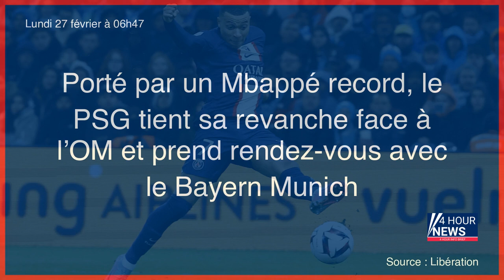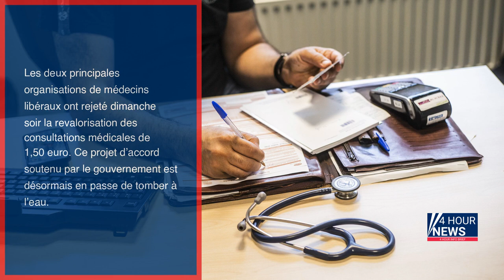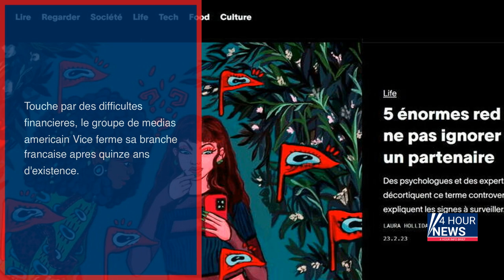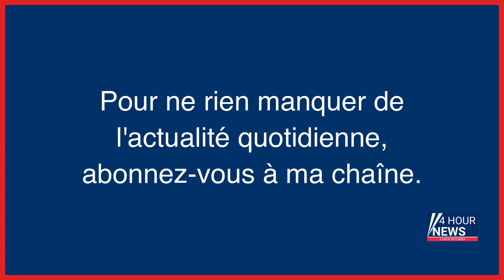Résumé de l'actualité du Lundi 27 février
- Un naufrage fait au moins 59 morts au large de l’Italie
- Météo : temps sec et froid, des nuages au sud
- Douha Mounib, propagandiste et accoucheuse : une « revenante » de Daech jugée aux assises
- Porté par un Mbappé record, le PSG tient sa revanche face à l’OM et prend rendez-vous avec le Bayern Munich
- Justice civile : les dossiers en attente de jugement en baisse de 30%, selon le ministère
- Les magasins Gap en France vont déposer leur bilan
- Accident de Pierre Palmade : les victimes vont toutes « très mal », selon leur avocat
- Elon Musk qualifie de «racistes» les médias américains après l’abandon de «Dilbert»
- Des violences éclatent après la mort de deux Israéliens dans une attaque en Cisjordanie occupée
- Nouveaux tarifs de consultation : les deux principaux syndicats de médecins libéraux rejettent un accord avec la Sécu
- Justice civile : le nombre de dossiers en attente de jugement en baisse de 30%, selon le ministère
- Un scorpion pique un passager sur un vol Dakar-Nantes
- Chine : disparu depuis deux semaines, Bao Fan « coopère » avec les autorités dans une enquête
- Covid-19 : la Chine s’estime « salie » par de nouvelles accusations
- Guerre en Ukraine, en direct : la Turquie annonce la reprise des négociations avec la Suède et la Finlande en vue de l’adhésion à l’OTAN
- Affaire Grégory : Albert Villemin, grand-père de l’enfant, est mort à 92 ans
- Naufrage d’un bateau de migrants en Italie : le bilan monte à 62 morts
- Accident de Pierre Palmade : la justice ordonne le placement en détention provisoire de l’humoriste
- L’inattendue double vie du patron de Goldman Sachs
- Deux ans avec sursis et retrait de permis pour un chasseur qui en avait tué un autre
- Après 15 ans d’existence, Vice France se retire du paysage médiatique
- Un chasseur qui en avait tué un autre écope de deux ans de prison avec sursis
- Séisme en Turquie : le président Erdogan demande « pardon » pour des retards dans les secours
- Saint-Brieuc : un policier blessé à la gorge par un coup de couteau lors d’une intervention
- Le pape se rendra en Hongrie pour rencontrer Viktor Orban en avril
- Turquie : au moins un mort et des dizaines de blessés après une réplique du séisme
- SNCF : les syndicats appellent à une grève reconductible à partir du 7 mars
- SNCF : l’intersyndicale au complet appelle à une grève reconductible à partir du 7 mars
- Macron annonce une prochaine «diminution visible» des effectifs militaires français en Afrique
- Le groupe de médias américain Vice ferme son bureau français
- Guerre en Ukraine en direct : les Etats-Unis vont donner 1,13 milliard d’euros d’aide budgétaire à Kiev pour l’aider à « répondre aux attaques russes »
- Trois questions sur la détention provisoire de Pierre Palmade
- PSG : Achraf Hakimi visé par une enquête pour viol
- Nice : un homme écrasé par deux voitures sur la Promenade des Anglais
- Grève reconductible à la SNCF à partir du 7 mars, diminution des effectifs militaires en Afrique, Palmade placé sous écrou à l’hôpital… l’actu de ce lundi 27 février
- Bordeaux : accusé de viols, un ex-radiologue condamné à 17 ans de prison
- Agressions sexuelles : condamné à quatre ans de prison, il attirait les petites filles avec un cochon d’Inde
- Queue de poisson et quatre coups de feu : l’altercation sur l’autoroute A 15 a failli virer au drame
- Paris : l’homme au béret noir dérobe 600 000 euros chez le bijoutier
- Football : le joueur du PSG Achraf Hakimi visé par une enquête pour viol
- Législative partielle : Renaissance investit une candidate face à El Guerrab
- Echec des négociations entre Sécu et médecins libéraux